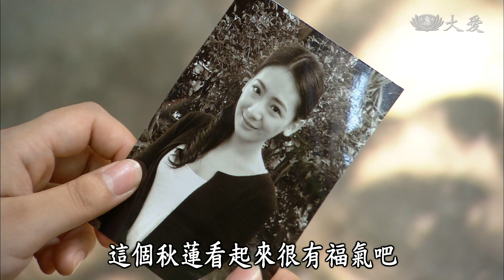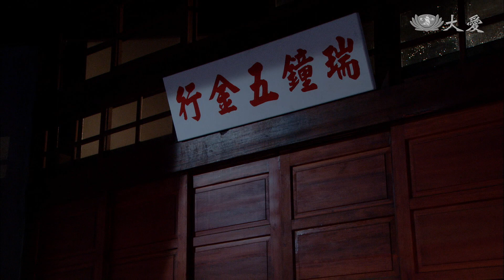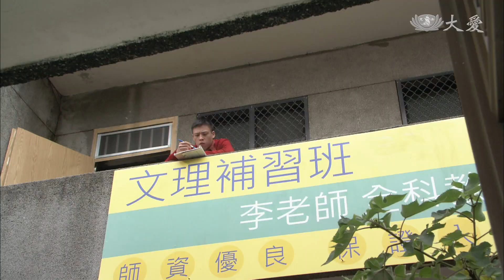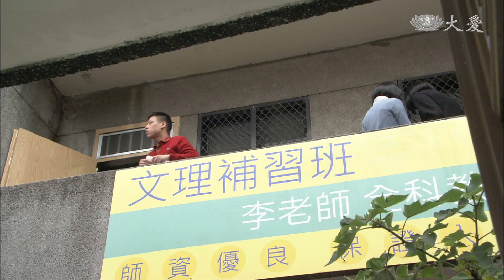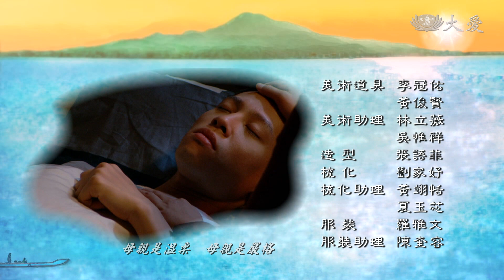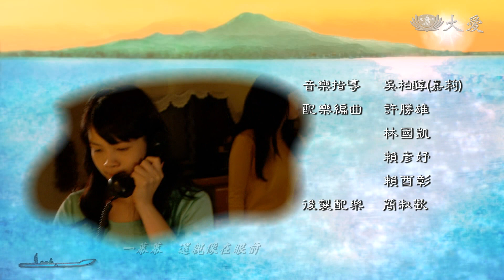[河畔卿卿] - 第35集 / Love by the River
節子找機會跟婆婆說明打算收掉五金行，婆婆知道為了治療顯鐘，節子將身邊的錢幾乎全花光了，顯鐘什麼也沒能給節子，只留下她和孩子讓節子承擔。節子告訴婆婆打算去建設公司做事，並和乾媽學做房地產生意…

(13390035)